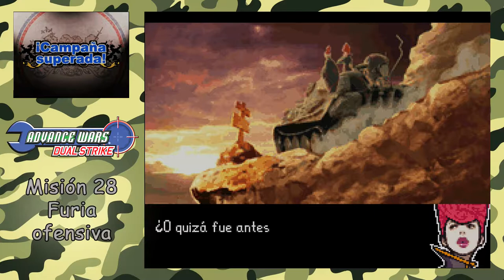Advance Wars Dual Strike - Misión 28 - Furia ofensiva